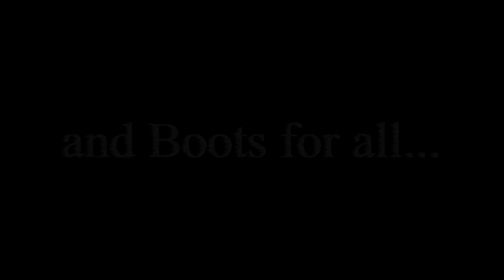House of 10 Questions com Paulo Baron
Salve nação headbanger.

Nesta onda de pandemia, a House resolveu entrar na mente brilhante de alguns grandes nomes da música no quadro House of 10 Questions.
E para inaugurar esta super série, ninguém menos que o um dos mais importantes empresários do Music Businesses, Paulo Baron da Top Link.

Em breve Mariutti Team com o casal metal Luis Mariutti e Fernanda Mariutti .